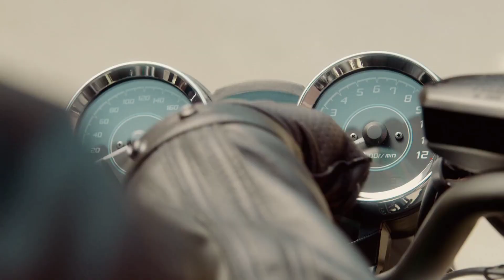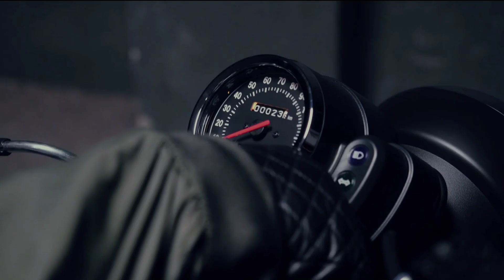Kawasaki Retro W-175 Launch Details | Specs | Price | Upcoming Bikes In India 2022 | Kawasaki W175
YOUR QUERY...